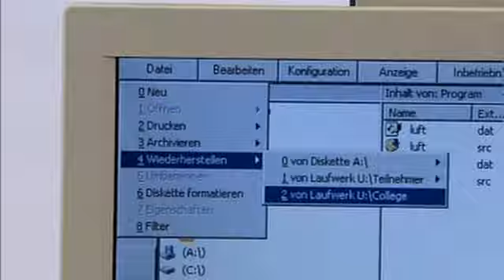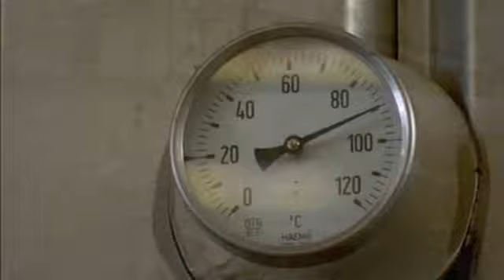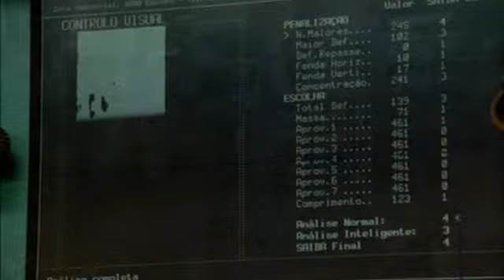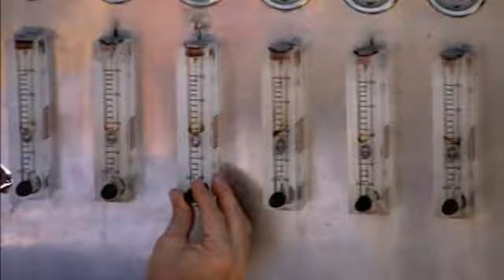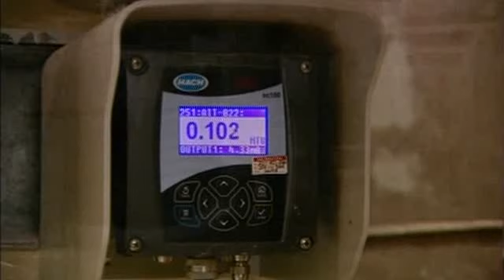hogyan csinaljak s06 e11 - Autóépítő robotok / Parafadugó / Tengervízből ivóvíz